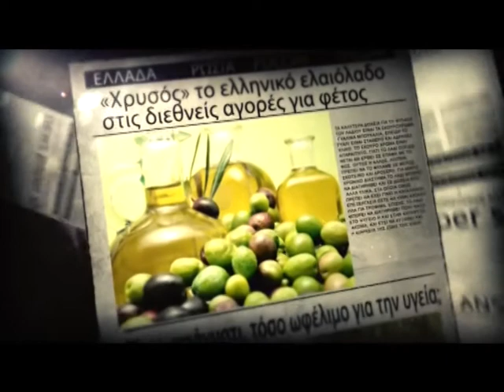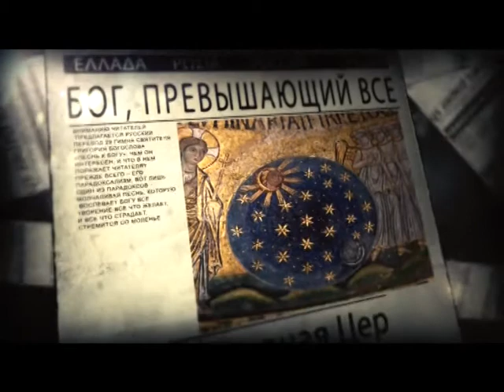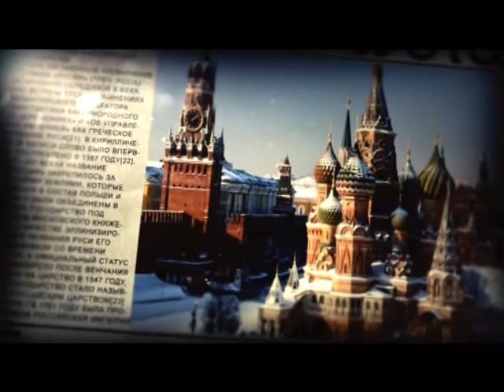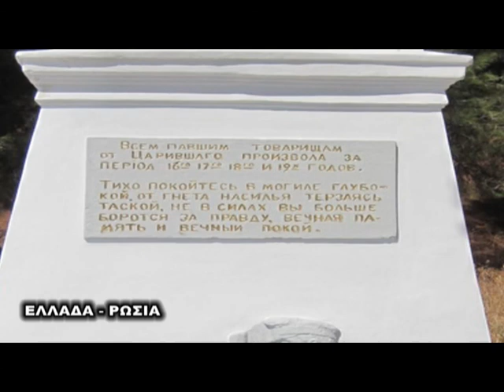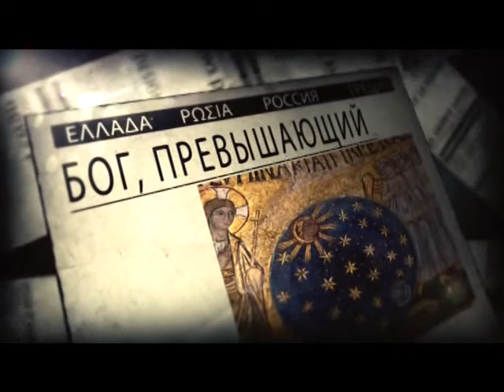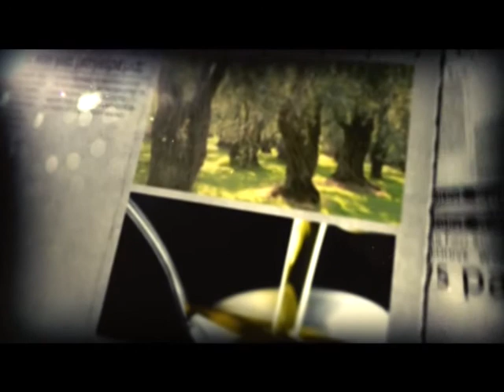ΕΛΛΑΔΑ - ΡΩΣΙΑ EUROCHANNEL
Η ΣΥΝΕΝΤΕΥΞΗ ΤΟΥ ΓΕΝΙΚΟΥ ΠΡΟΞΕΝΟΥ ΤΗΣ ΡΩΣΙΚΗΣ ΟΜΟΣΠΟΝΔΙΑΣ ΣΤΗ ΘΕΣΣΑΛΟΝΙΚΗ ΚΥΡΙΟΥ ΑΛΕΞΕΙ ΑΝΑΤΟΛΙΕΒΙΤΣ ΠΟΠΟΒ ΣΤΗΝ ΕΚΠΟΜΠΗ ΕΛΛΑΔΑ - ΡΩΣΙΑ ΠΟΥ ΠΑΡΟΥΣΙΑΖΕΙ Ο ΚΩΣΤΑΣ ΠΟΡΤΟΚΑΛΗΣ